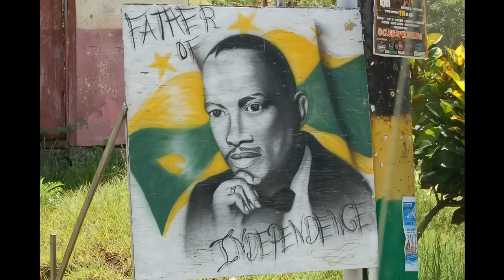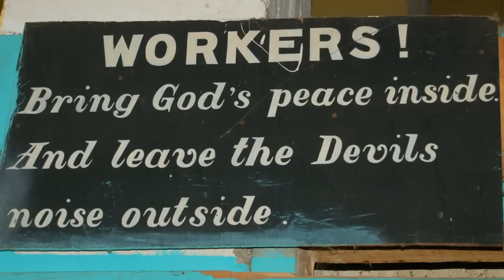Grenada 2011 Day 2 - video & pictures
Island Tour